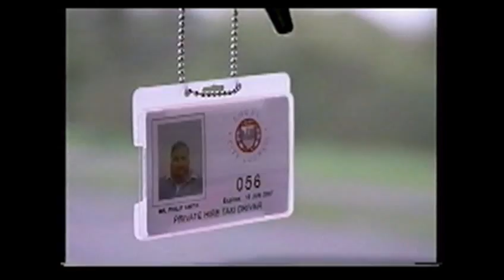Showreel - Simon Fisher-Becker